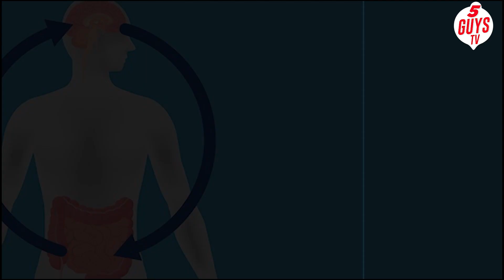LIVE🔴Kwa NYINAWAMBOGO Umugabo we yari ahitanye umunyamakuru: Ariye izakabwana Ngo Abaguye hejuru🙄